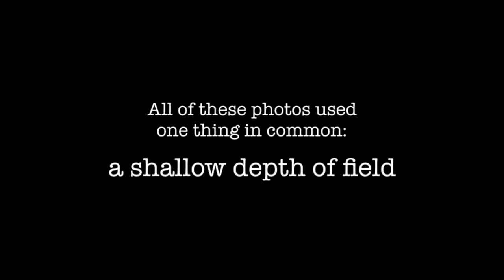Lewis Hine: Photography As a Tool For Social Reform